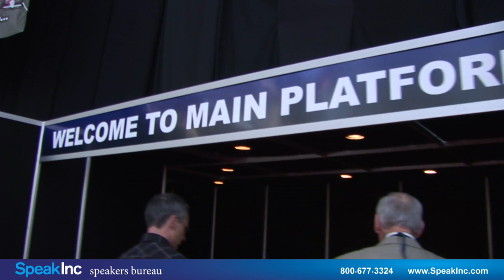Keynote Speaker: Steve Donahue • Presented by SpeakInc • Sizzle Reel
Change & Engagement Expert, Story Guru, Sahara Adventurer, Best-Selling Author. "Your story is the only thing the competition can’t copy. ".  Telling the tale of his daring desert odyssey - Steve Donahue unpacks the secrets of the Epic Story as a leadership tool. His research reveals how to achieve epic results by energizing culture and careers with this classic narrative.

Steve has an epic story from the Sahara. Leaders need one too. Learn to thrive on your shifting sands of change with the same story-based system that builds blockbuster films and packs sports stadiums to capacity.

A spellbinding storyteller with a stand-up comedian's timing, Steve's Epic Conference ThemeWeaver® program has transformed meetings around the globe. His high energy presentations feature a perfect blend of humor, inspiration and ideas to turn talented teams into high performing heroes.

Steve is a bestselling author, filmmaker and business revolutionary in Narrative Science. His first two books, Shifting Sands and Follow Your Compass are international bestsellers. Tell an Epic Story will be published in 2018. Steve has addressed over 1,000 organizations on 4 continents including many of the Fortune 50.